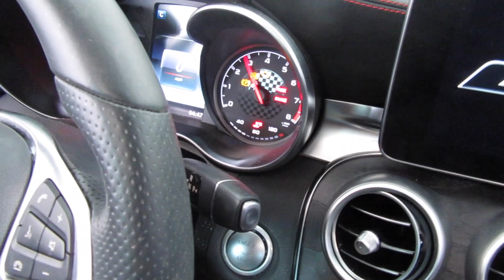SMG:Shimmer's Birthday!!!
SMG Shimmers birthday! Watch what happens